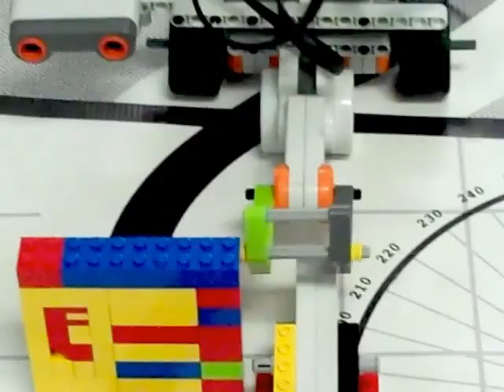NXT Robotics: Design & Performance - Ages 10 - 14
Have fun with robots that you build and program using LEGO® Mindstorms NXT® components, motors and sensors.

Understand how robots work as you make your own:

    Autonomous car which avoids collisions
    Line-following bot which uses a color sensor to detect paths and obstacles
    Robot baseball batter which swings at your pitches
    Robo-dog which uses ultrasonic signals to guide it

We'll program with the LEGO® MINDSTORMS®/LabView® software. You'll create instructions using icon blocks which activate sensors and motors through a programmable brick which you build into the bots. You'll develop skills in logical thinking, programming with objects, and use of functions, such as loops and conditional statements.

We'll also spend an afternoon working in teams to build and program robots to complete missions similar to those in First LEGO® League (FLL) competitions!

Enhance your problem-solving and engineering skills while building robots in this week-long afternoon camp.